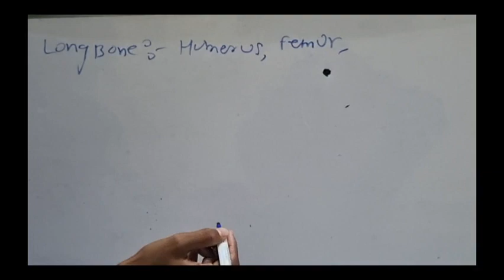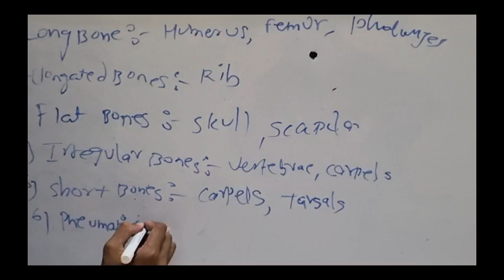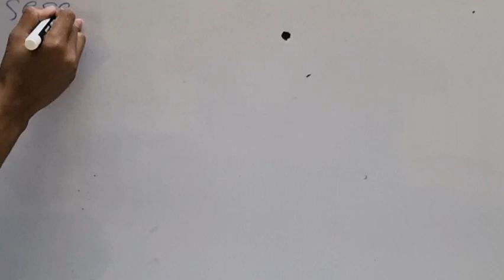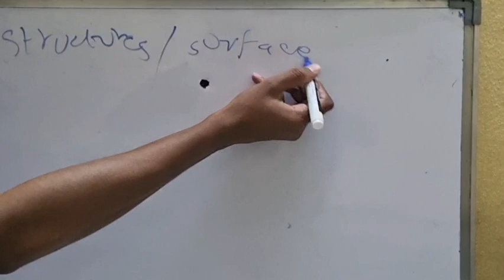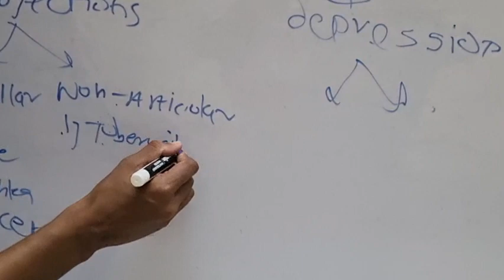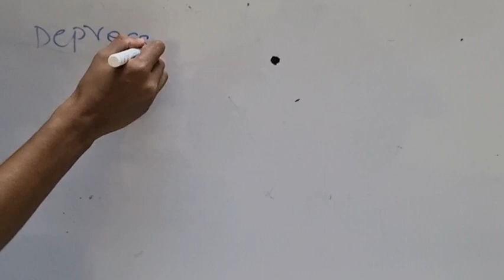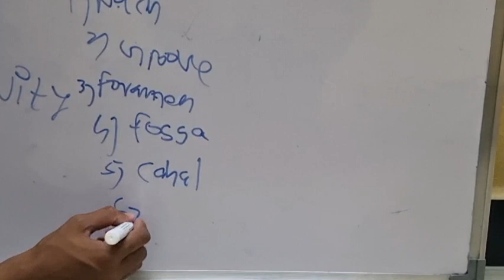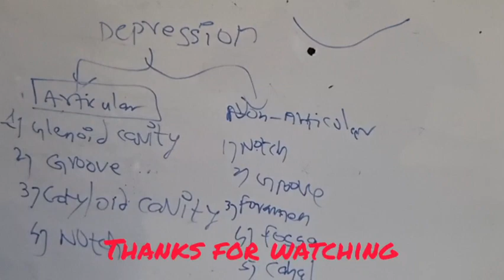Types of bone classification of bones L-3 Anatomy